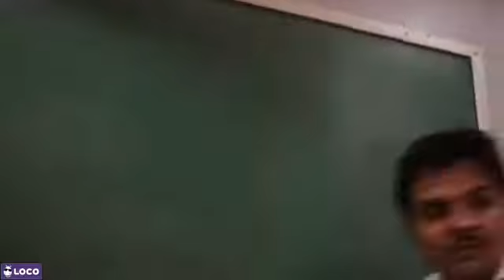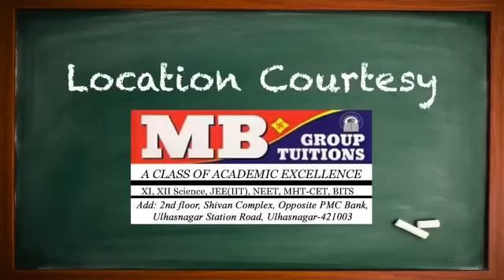How Student Can Copy In Exam If Sir acts as a James Bond !!!